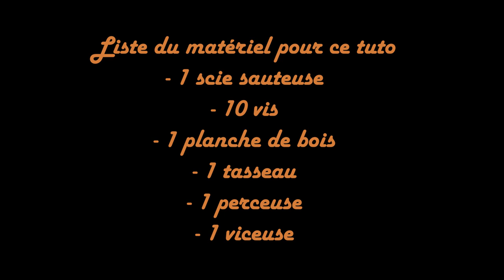BRICO COM'ANTOINE #09 : JE CRÉER UN SUPPORT POUR CASQUE À PARTIR DE RIEN (ou presque) !!!!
Com'tout le monde, nouvelle épisode du Brico Com'Antoine sur la construction d'un support pour casque !

Dites moi en commentaires ce que vous en pensez ?
Moi j'adore et c'est grave tendance🤩

Regarde ton passage préféré juste ici :

00:14 - Introduction
00:18 - Étape 1 :
00:45 - Étape 2 :
01:33 - Étape 3 :